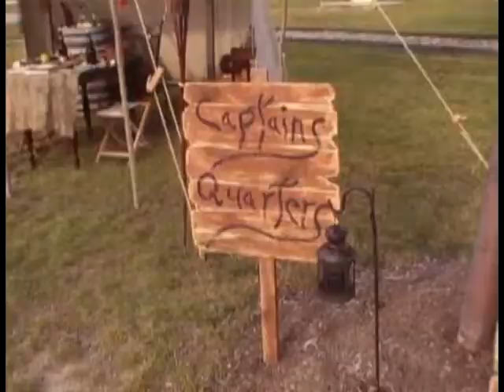The Lake Erie Pirates at the Pig on the Brig 9/07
The Lake Erie Pirates Costume Organization on the U.S. Brig Niagara at the Secong Annual Pig on the Brig.

September 2007